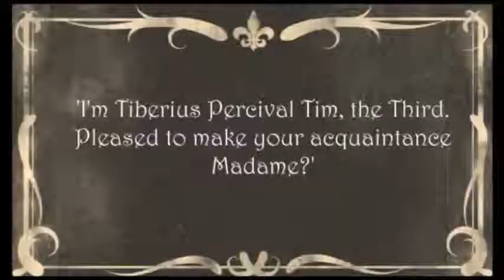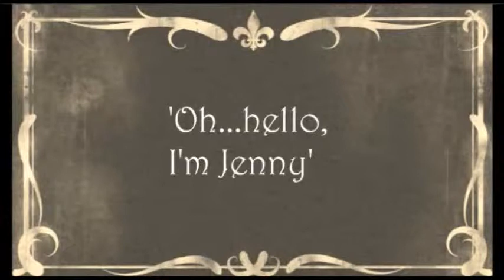Short films: 'Forget me not' and 'The Abbey'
Hey there! :) These are two short films that I participated in creating last year! The first is a classic, comedic, silent film, set in the 1920's and the second is a thriller about a sinister monk who claims the lives of anyone who dares to enter his sacred monastery. Do enjoy!